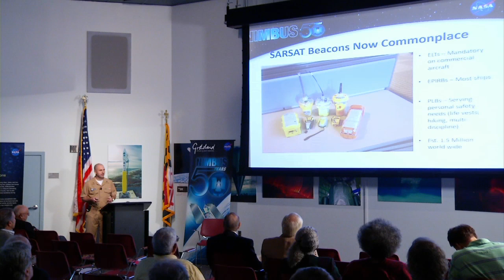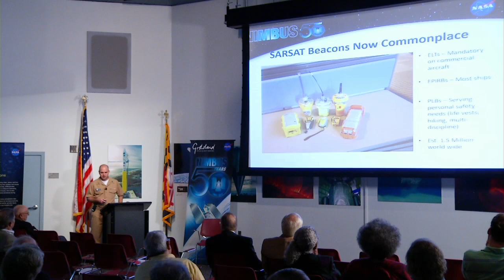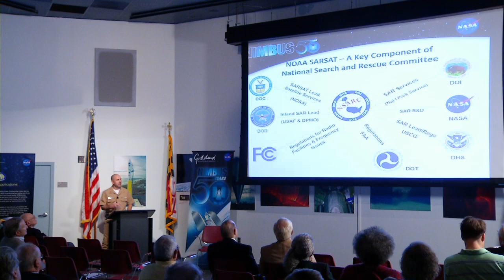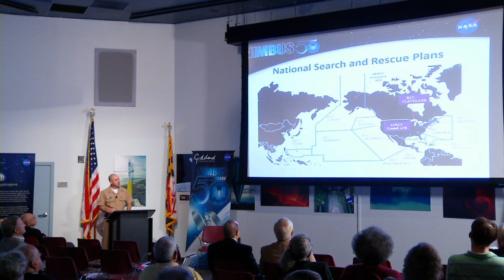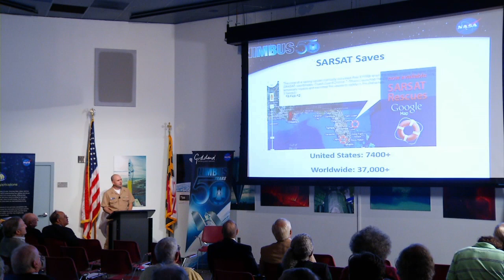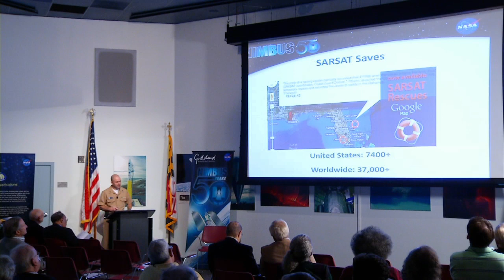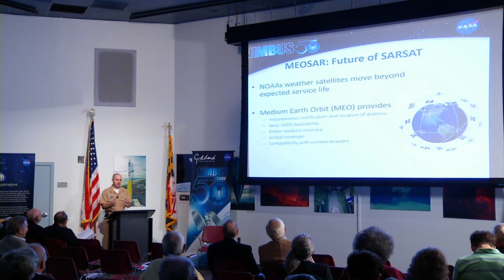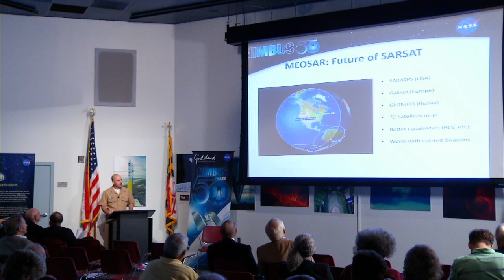Search and Rescue System Aided Tracking (SARSAT) - Tim Sinquefield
Tim Sinquefield, SARSAT Operations Officer
National Oceanic Atmospheric Administration - NOAA